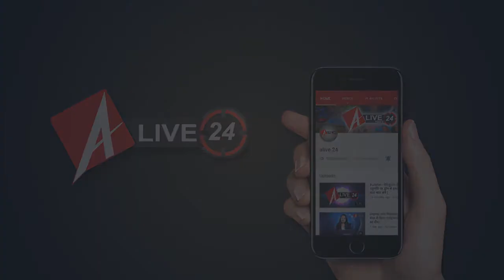Alive : राजधानी में हो रही लक्जरी गाड़ियों की चोरी,पुलिस प्रशासन नाकाम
-राजधानी में लखनऊ पुलिस भले ही अपराध पर नियंत्रण करने के लाख दावे कर रही हो लेकिन उसकी जमीनी हकीकत कुछ और ही देखने को मिल रही है वहीँ लखनऊ में आये दिन लक्जरी गाड़ियों की चोरी करने वाला गिरोह सक्रिय दिख रहा है और वो लगातार पुलिस को खुली चुनौती दे रहा है...हाल ही में एक ऐसा ही मामला हुआ जहाँ पुलिस के गश्त करने के बावजूद चोरों का गिरोह घर के बाहर से लक्जरी कार चोरी कर रफूचक्कर हो गया और पुलिस के हाथ एक बार फिर नाकामी लगीPortal Facebook Twitter Instagram
Category
News & Politics